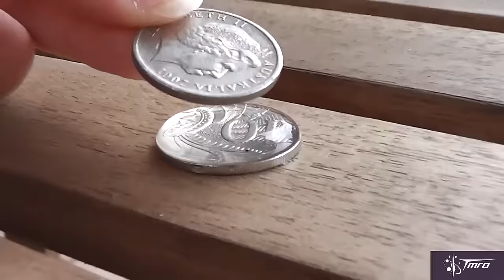Surfing on the Space Station - Space Pod 12/16/15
Today Lisa Stojanovski takes a look at the Dynamic Surf experiment being performed on the International Space Station to better understand heat transfer in space.